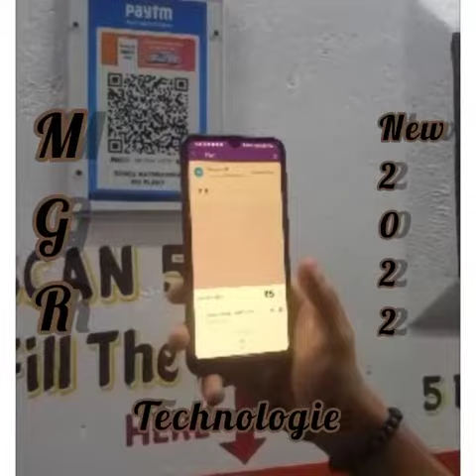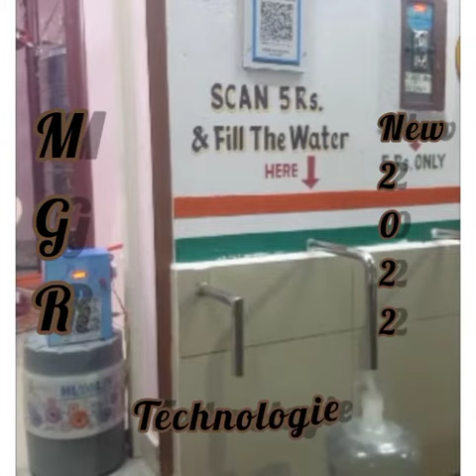water vending machine, coin ATM, water ATM, UPI ATM, UPI QR code scanner 9880460951